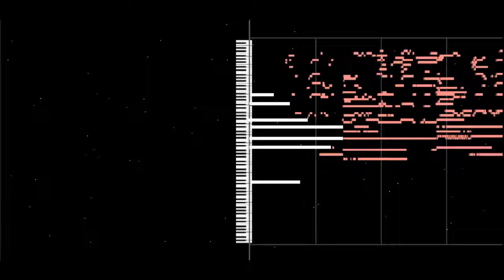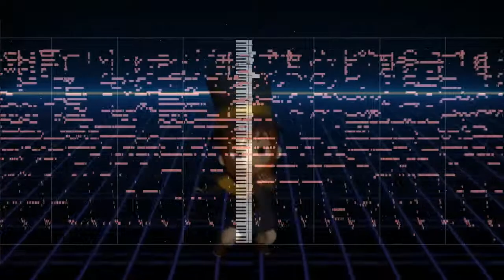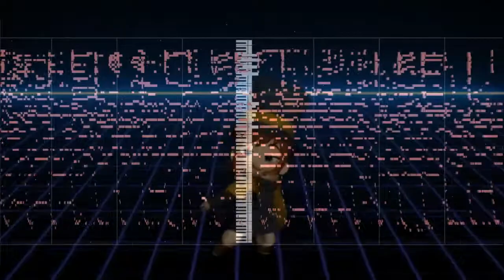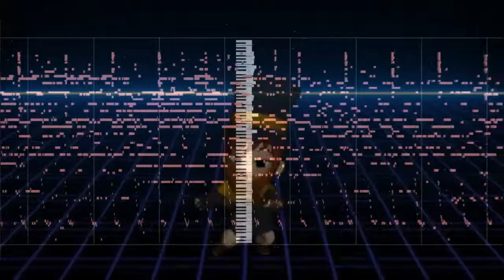Auditory Illusion - Dancin KRONO Remix - Aaron Smith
This is an auditory illusion where when a song is converted to a MIDI file, you can still hear the vocals in the audio.

Please suggest what song you want me to ruin next!

Requested by EmslandballMapping